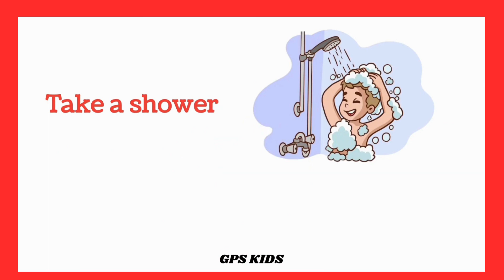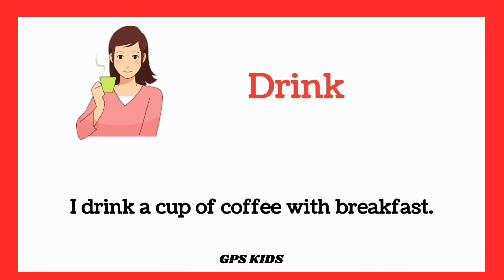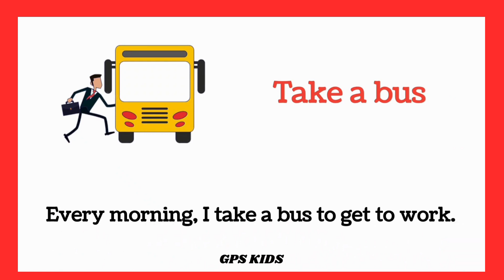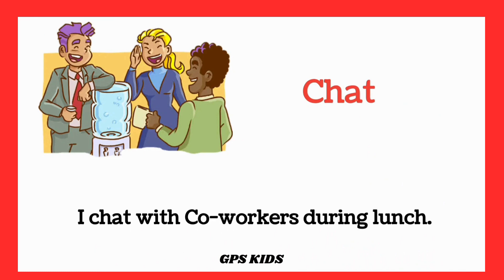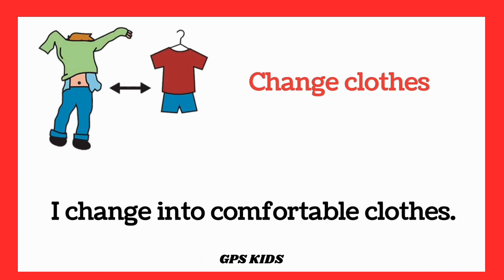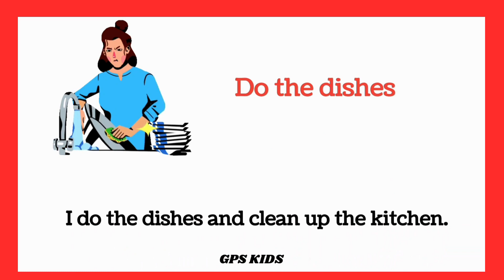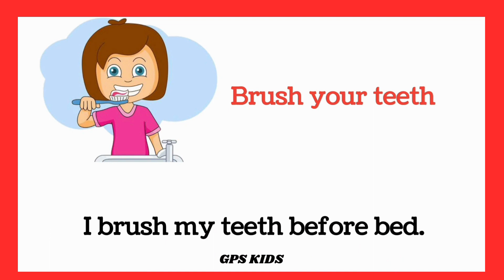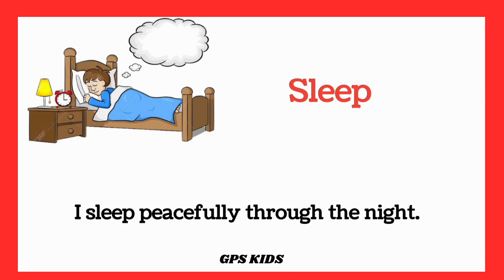Daily Routines vocabulary (54)